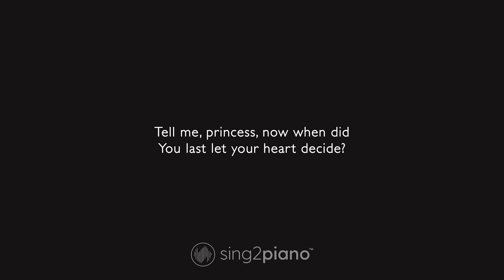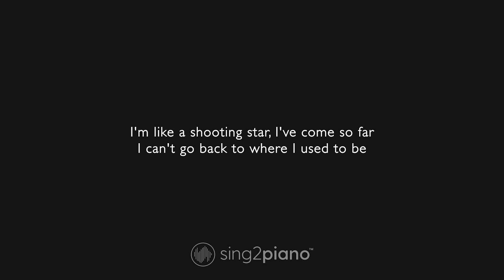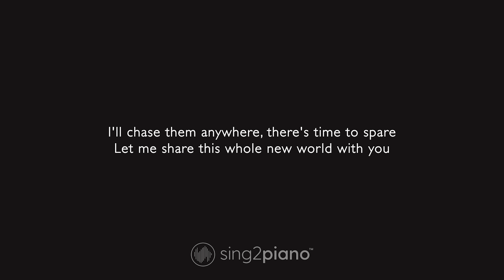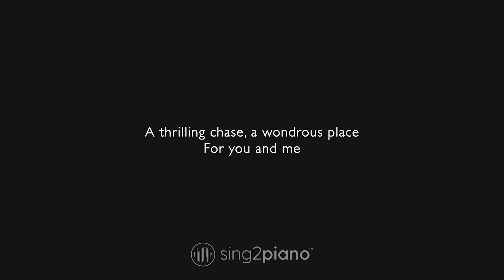A Whole New World - Aladdin | ZAYN, Zhavia Ward (Karaoke Piano)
1. @Sing2Piano on YT | Mention @Sing2Music on Socials

1. Vote via our community page polls every New Music Friday
2. Write it in the Comments 💬 (we read them all)
3. Directly via:

00:00 A Whole New World Piano
00:03 A Whole New World Instrumental
03:49 Sing2Piano For You, Up Next

𝗟𝘆𝗿𝗶𝗰𝘀
In the Style of ZAYN & Zhavia Ward